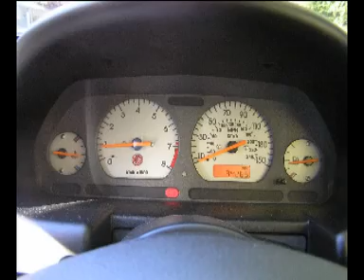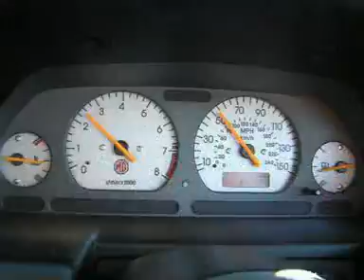A TRIBUTE TO MG ZR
This is a tribute to a much loved MG ZR It had to be sold due to my retirement